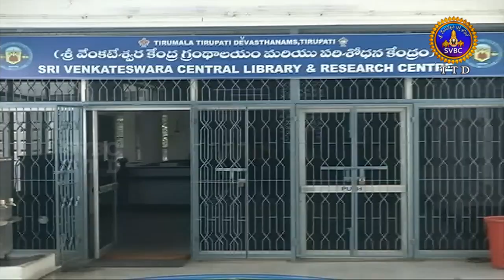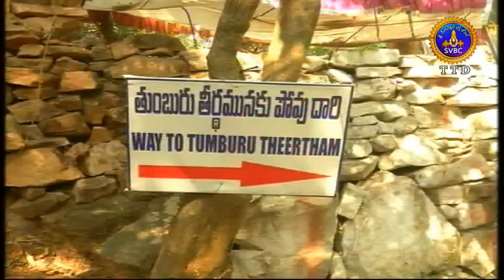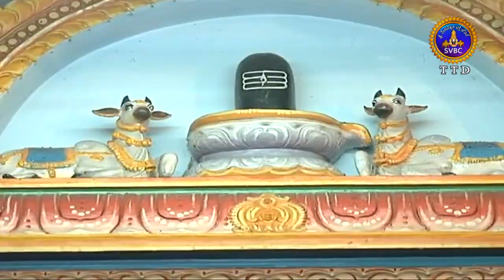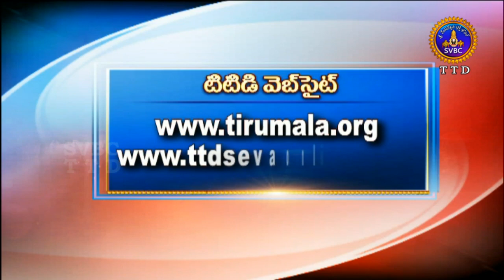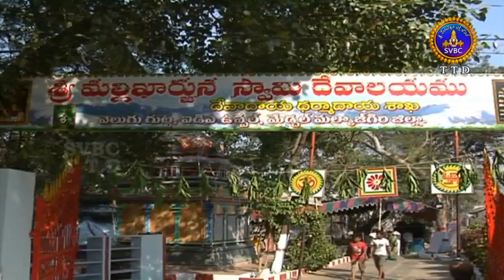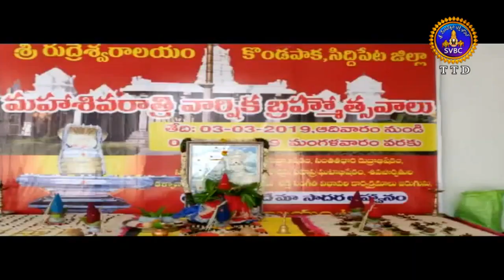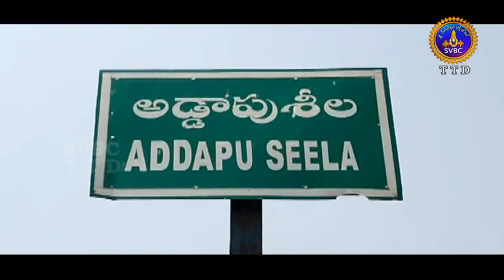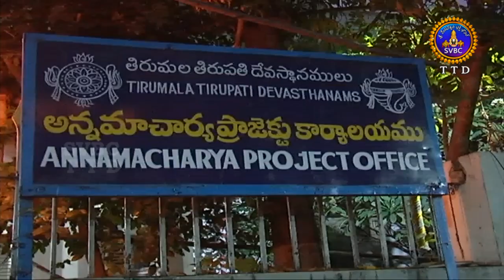ఆధ్యాత్మిక విశేషాలు | Adhyatmika Viseshalu | 10pm | 05-03-19 | SVBC TTD